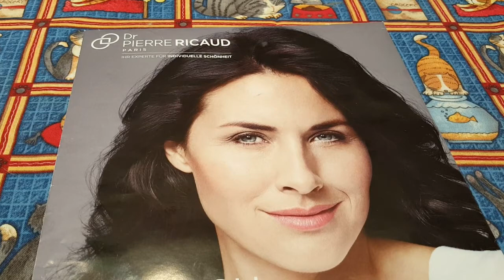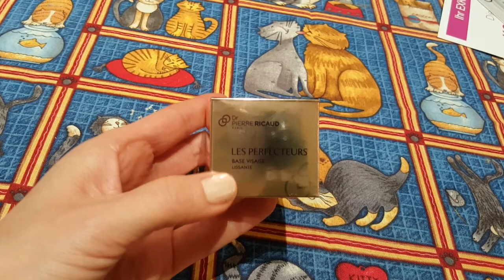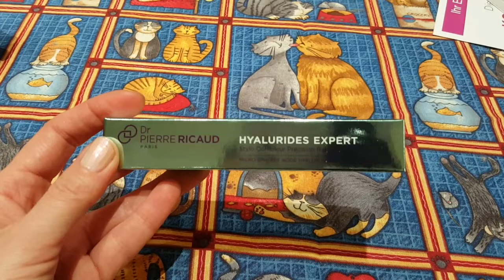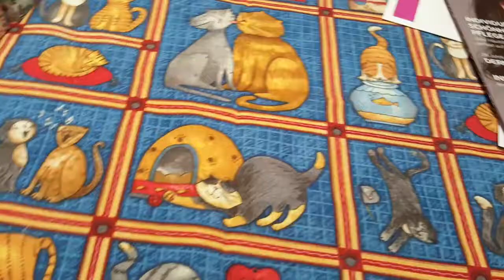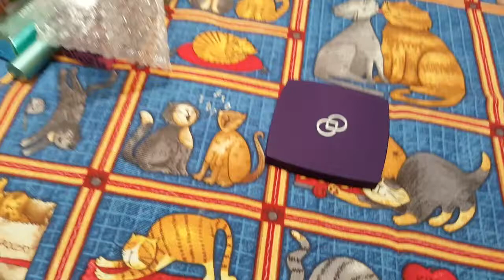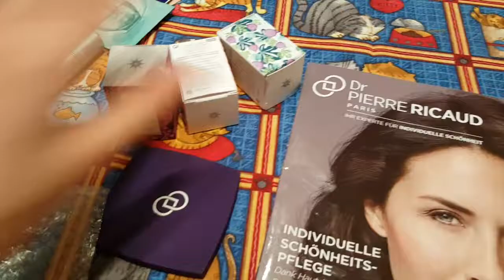Заказ кремов и парфюмов у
Крема, парфюмы, праймер, сумка.
Мои спонтанные онлайн трансляции в перескоп periscope в 23 ночи (Москвы) и иногда днем даю прогнозы о будущем, там и задавайте вопросы
Испробована лично на себе